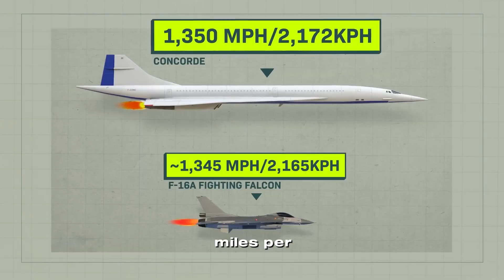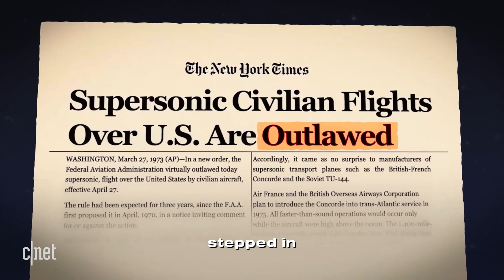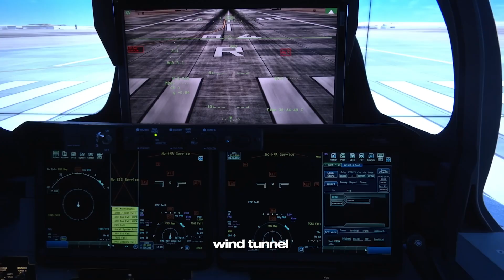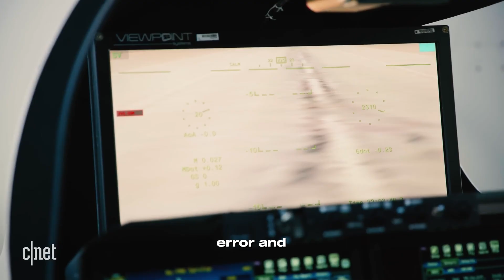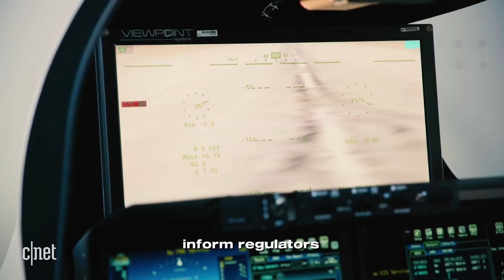NASA Is Bringing Supersonic Planes BACK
When the Concorde first soared into the skies in 1969, it was heralded as the future of air travel. But the excitement was soon met with a stark reality. As it shattered the sound barrier, the Concorde unleashed sonic booms so powerful, they were likened to bomb explosions.